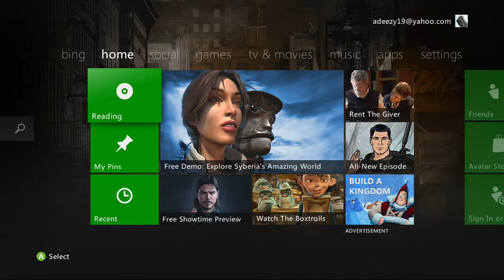Forza Horizon 2 - Part 12 - Mercedes Benz SLS AMG (Lets Play / Gameplay / Walkthrough)